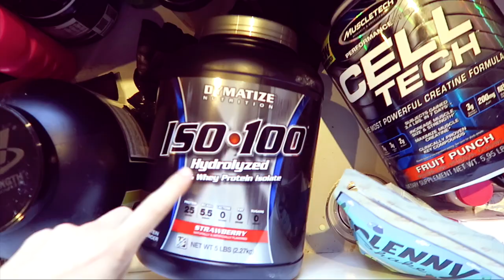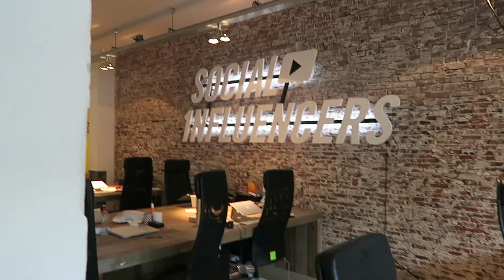Instagram workshop & misselijk | Vlog #129 | diesnaloomans.nl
Ik krijg speciaal voor Transavia een instagram workshop. Tussendoor
heb ik een paar keer een wel heel misselijk gevoel. Zal dit iets betekenen?

❤ Zomaar iets toesturen? Dat kan naar:
AGE Network
t.a.v. Diesna Loomans
Postbus 57226
1040 BC Amsterdam